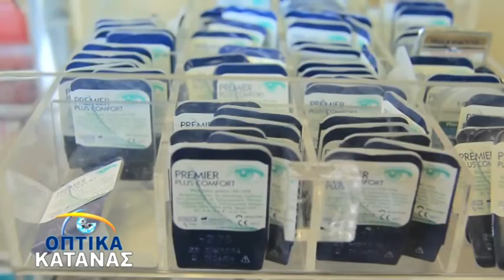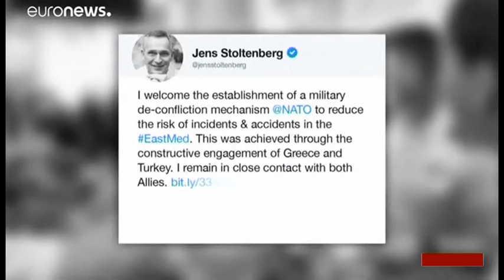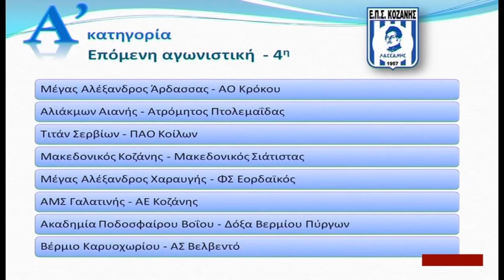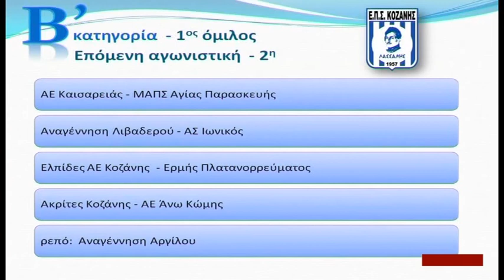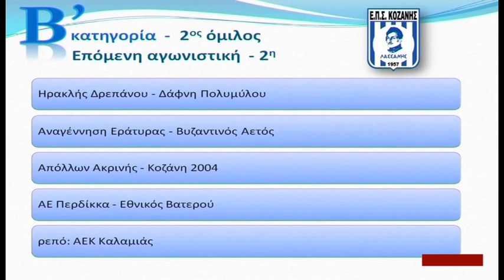ΜΕΣΗΜΕΡΙΑΝΟ ΔΕΛΤΙΟ ΕΙΔΗΣΕΩΝ 05/10/2020